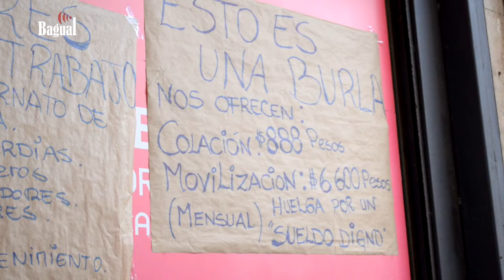Segundo día de huelga Nacional de trabajadores/as de Dijon